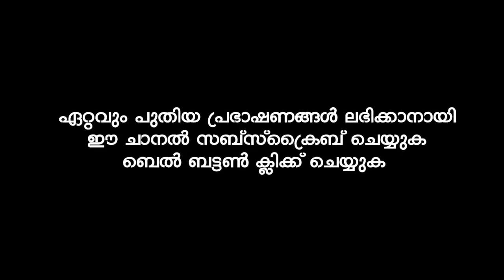ഫിർഔന്റെ ഭാര്യ ആസിയ ബീവി | MUSTHAFA HUDAVI AKKOD RAMADAN SPEECH